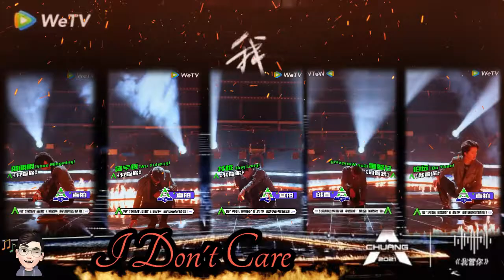( All Focus Cam / Chuang 2021 ) " I Don't Care "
Chuang 2021 Trainees
  - Shao Mingming
  - Wu Yuheng
  - Jing Long
  - Gang Wanxing
  - Bo Yuan